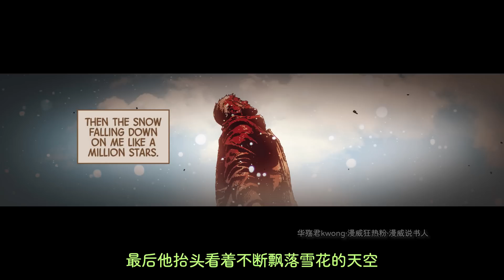暮狼羅根守護「蘿莉妻子」，卻帶來更大災厄，金剛狼大戰死亡女！